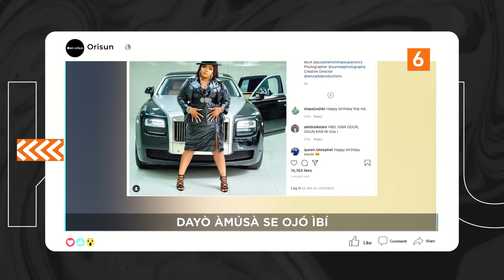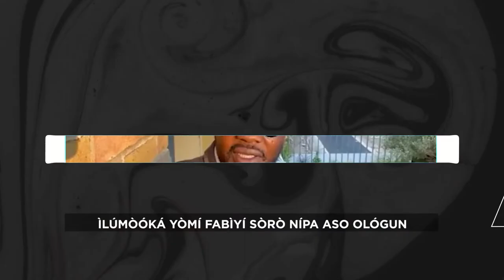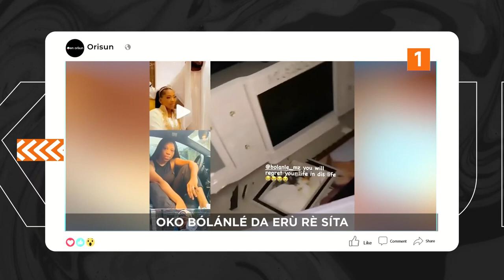DTT: Aworan Oba TunTun Ni Ilu Warri